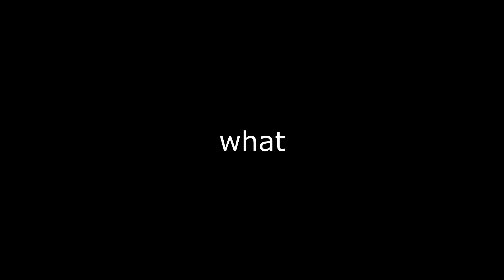Crash Bandicoot - The Stains Of Time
Wumpa fruit. The DNA of the soul.